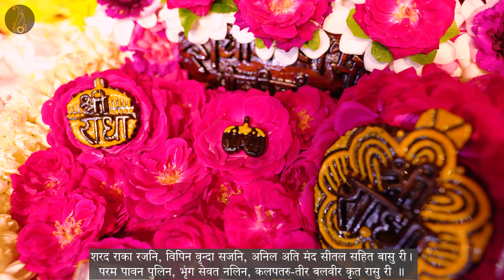मोहिनी मदन गोपाल की बाँसुरी, चाचा वृंदावनदासजी अष्टयाम द्वादश समय प्रबंध (पद संख्या 101-115)